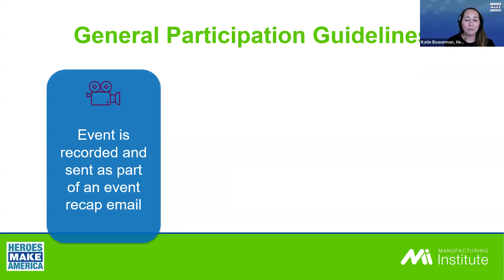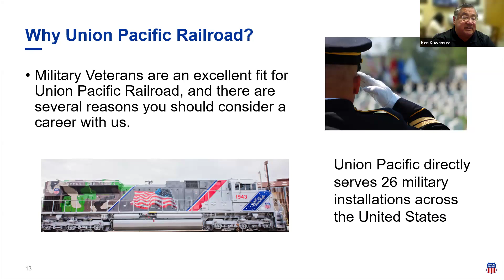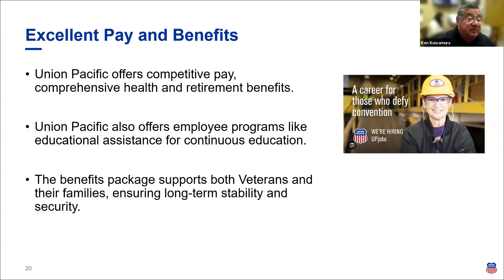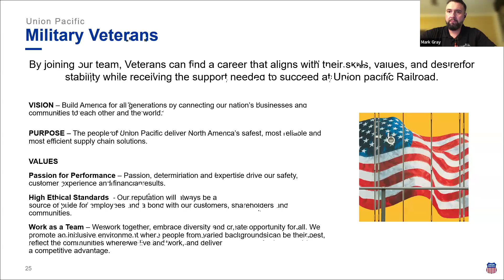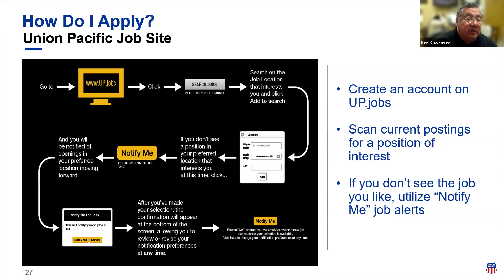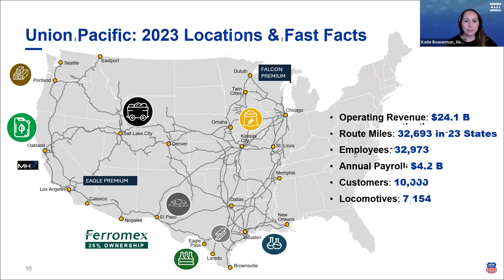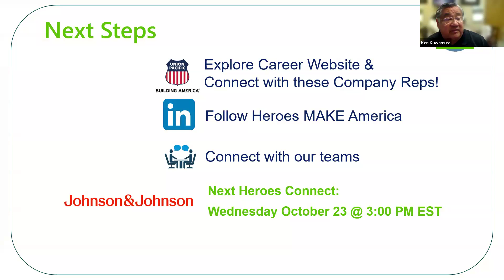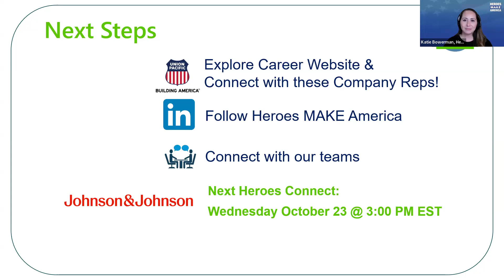Heroes Connect featuring Union Pacific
On October 16, 2024, The Manufacturing Institute’s Heroes MAKE America initiative hosted a Heroes Connect event, featuring sponsor Union Pacific.

Company Summary: Union Pacific’s vision of Building America means we connect the nation’s businesses and communities to each other and the world by providing safe, reliable, and efficient supply chain solutions that support sustainable economic growth. In doing so, we strive to serve our customers, enhance shareholder value, invest in our communities, and provide promising careers, while operating in an ethical manner. At the foundation of our railroad is our Safety, Service and Operational Excellence = Growth strategy, which is transforming our culture.

We are one of America’s most recognized companies, and one of only a few created by an act of Congress and signed into being by a sitting president. We have a heritage of building and uniting the country, and our work today propels the nation forward, connecting businesses to communities around the world. Our rail network provides logistics solutions and connects 23 states in the western two-thirds of the nation, making us a critical link in the global supply chain. We are committed to fulfilling this vision given to us by Abraham Lincoln himself by signing into law the Pacific Railway Act.

Heroes Connect: Military to Manufacturing events virtually connect the military community with companies who are actively hiring now. Events like these broaden the education of the manufacturing and supply chain industries to transitioning Service Members, Veterans, Military Spouses, and those organizations who support the military community.